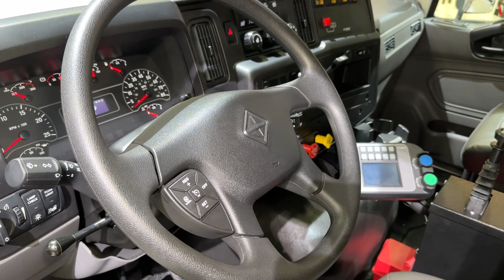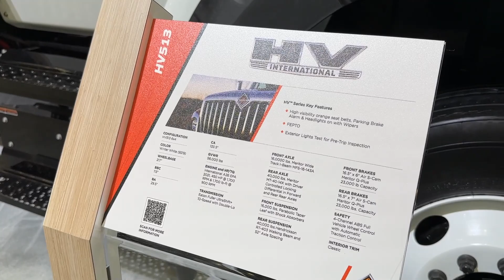Amazing Dump Truck ! 2023 International HV513 6x4